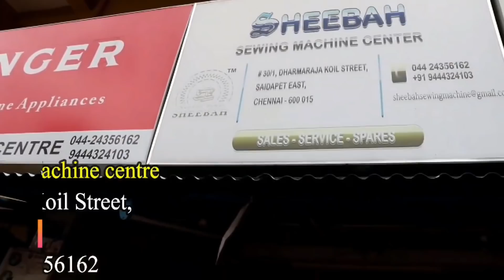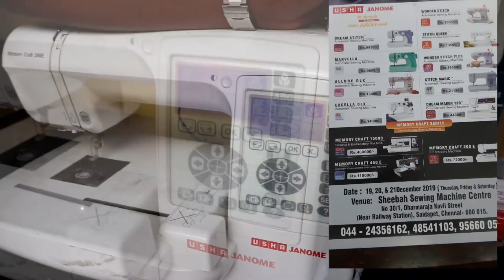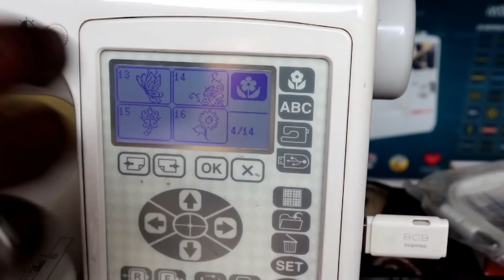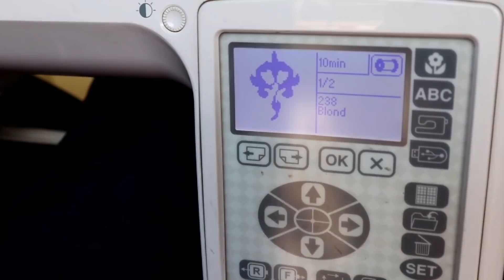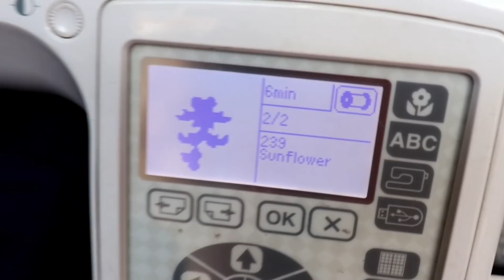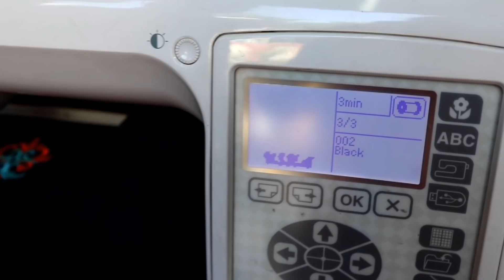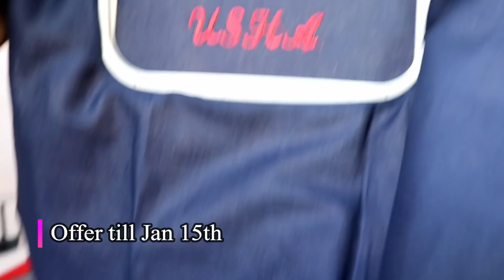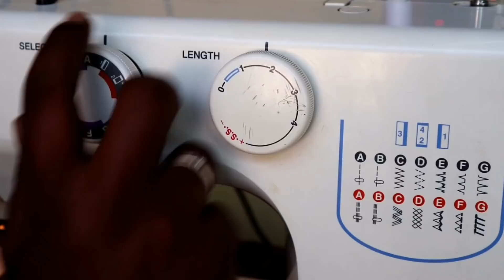Embroidery & Stitching Machine Demo| Sheebah Sewing Machine Centre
official mail

In this video, I have shown Usha Embroidery Machine Demo & Price details.

Usha Sewing Machine & Sheebah Sewing Machine Centre organising a camp on Dec 19,20 & 21 ( Thursday, Friday & Saturday)
* Free Service
* Exchange offer
* Loan mela

VENUE:
SHEEBAH Sewing Machine Centre
No.30/1, Dharmaraja Koil Street,
(Near Railway Station), Saidapet East
Chennai - 15
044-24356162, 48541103